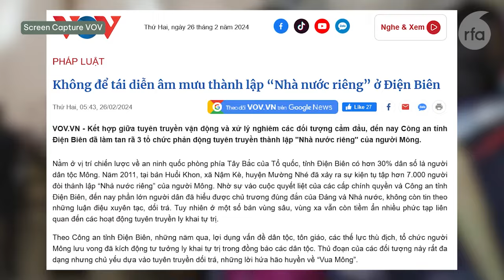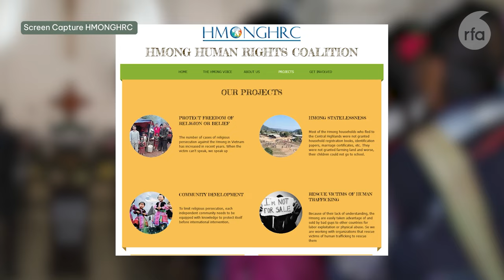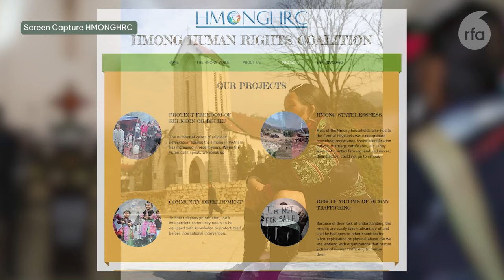Người H'mong đòi tự do tôn giáo chứ không "thành lập nhà nước riêng" như Nhà nước vu cáo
Gần 200 học viên cai nghiện trốn khỏi trung tâm ở Sóc Trăng.
Tòa An Giang kết án tù năm người vì “chống người thi hành công vụ”.